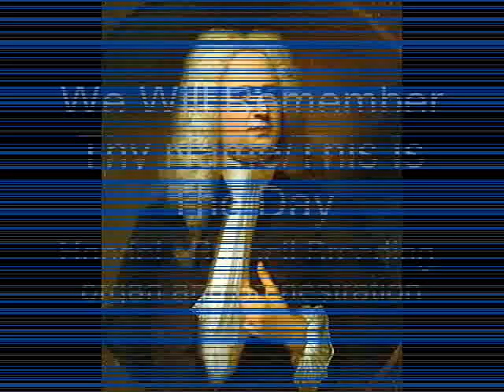We Will Remember Thy Name -This is the Day, Handel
Excerpt from George Fredrick Handel (Eng sp.) Wedding Anthem for Anne, Princess Of Orange, the Princess Royal.  Organ and orchestration for strings, with Alleluia Amen.